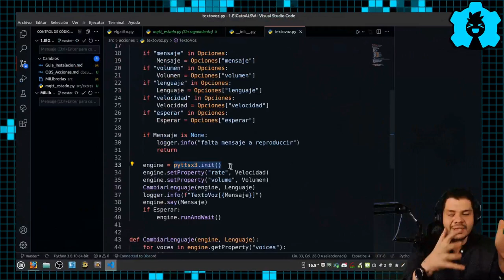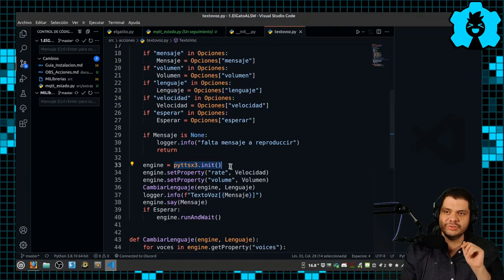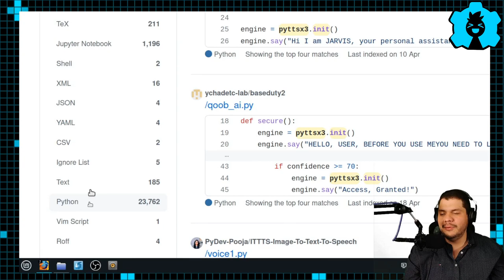⚠️ Truco: Copia Avanzada con Github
Sé que puede ser raro, pero a tu cliente no le importa de donde saques tu código; te enseñamos un truco que te ayudará a encontrar el código que necesitas, aún mejor que en google
👇 👇 HAZ CLICK 👇 👇

🕓 Índice:
00:00 Un gran secreto
00:44 ¿Cómo buscar cosas que nos están en Google?
01:06 GitHub tu nuevo buscador

Creado con los Compañeros:
 🧙🏼‍♂️ Editor - ingjuan

   🏆Nivel Maker_Uno
     jose Santos, Victoria Becerril, Erebos Ubuntu,